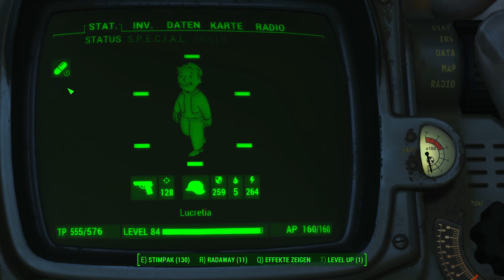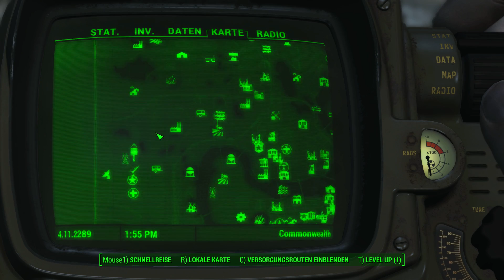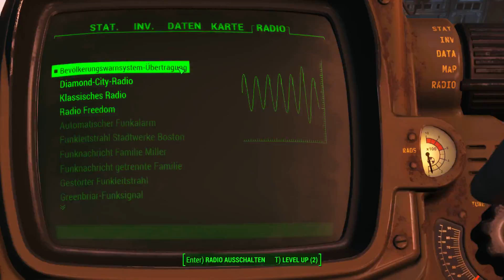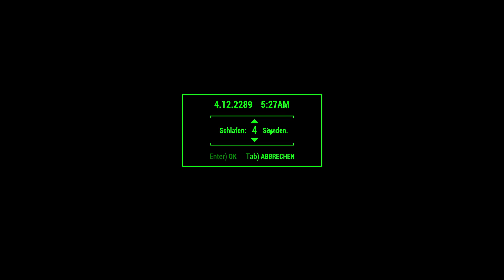Let’s Play Fallout 4 #1356 ☢ Abtrünniger Roboter und die Minuteman